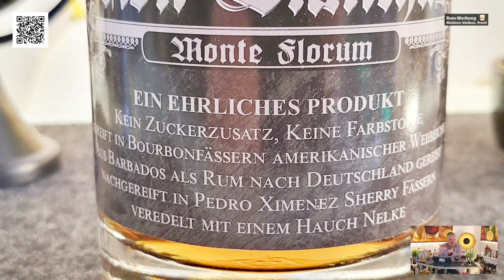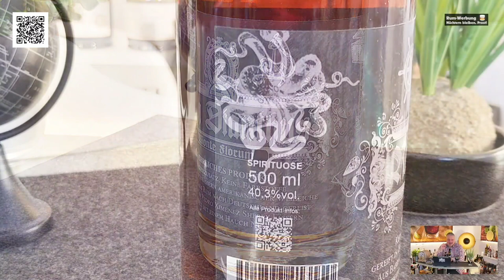Ron Dianthus - Monte Florum 40,3% | Rum-Info & Tasting 🥃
"Dianthus", das ist die lateinische Bezeichnung für Nelken. Der neue Ron Dianthus kommt aus Blomberg und ehrt "die Stadt der Nelken" mit seinem Beinamen "Monte Florum" was frei übersetzt "Blumenberg", also Blomberg bedeutet.
Feinster Barbados Rum wurde in PC-Sherry Fässern gefinished und anschließend mit einem Hauch Gewürznelke verfeinert.
Wie das Ganze schmackt und mehr über die Flasche erfährt Ihr im Video.

Heute Taste ich für Euch den Ron Dianthus - Monte Florum.

Mehr zu diesem und zu anderen Rums erfahrt Ihr übrigens in meinem Blog:
Nüchtern bleiben, Prost 😊 ⠀ ⠀⠀
- - - - [🥃 Rum-Samples] - - - -
Interesse geweckt, aber erstmal diesen oder andere probieren?

0:00 Begrüßung